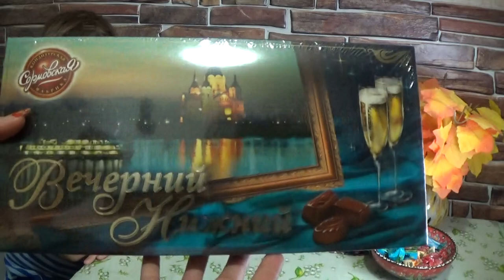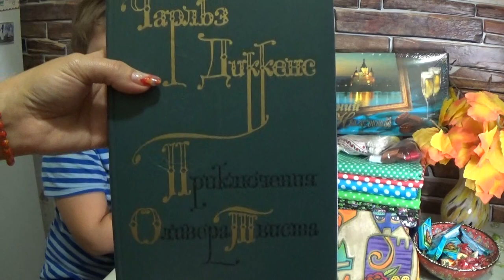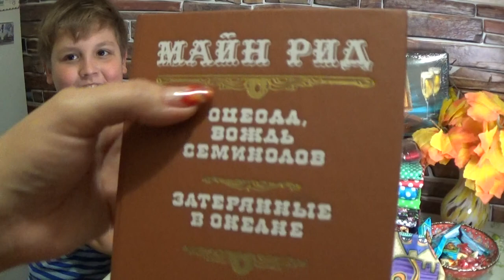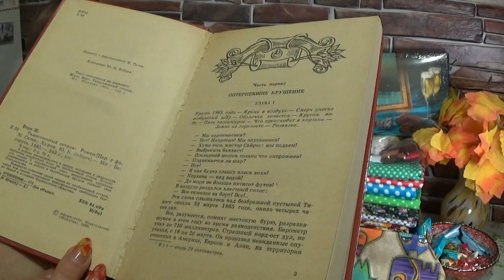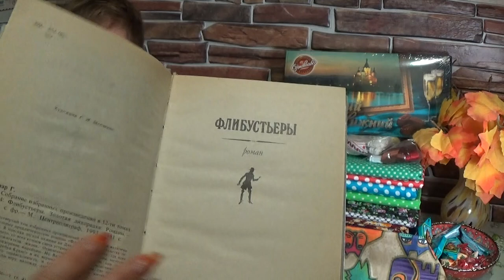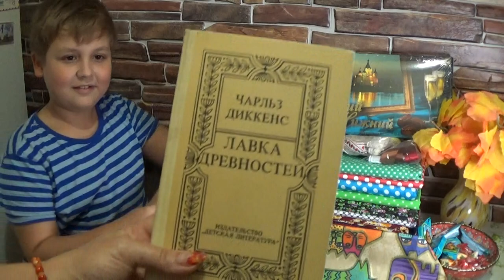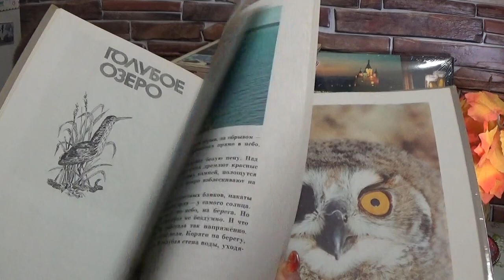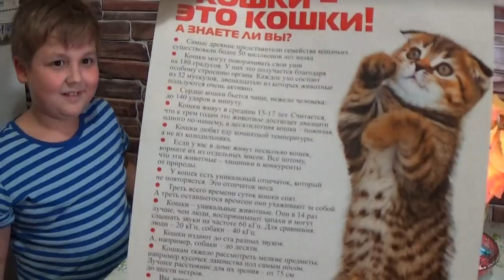КЛАД В ПОСЫЛКЕ ОТ НАТАЛЬИ !!!!!!!!!!!!!!!!!!!!!